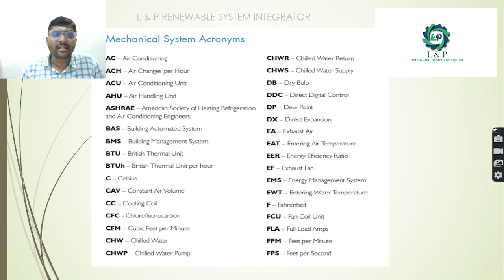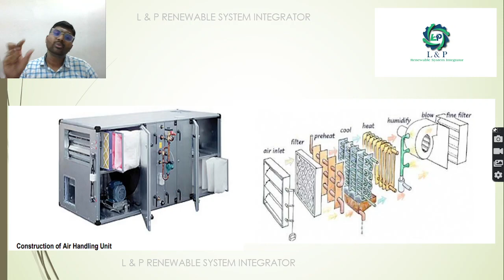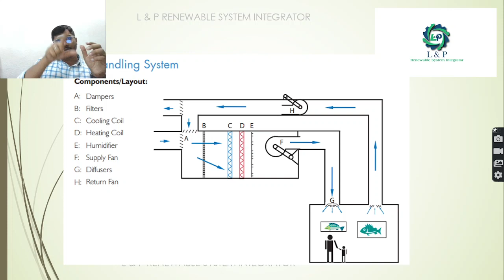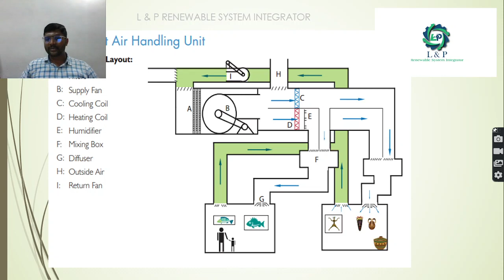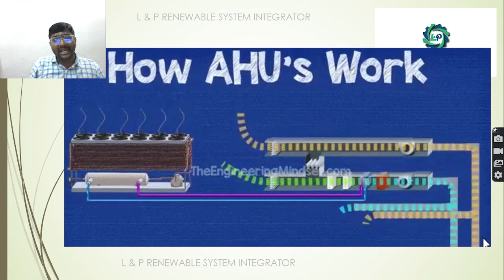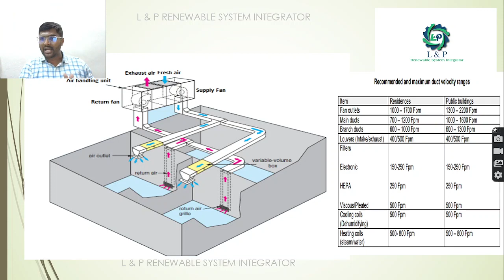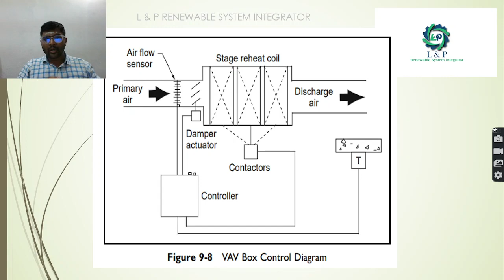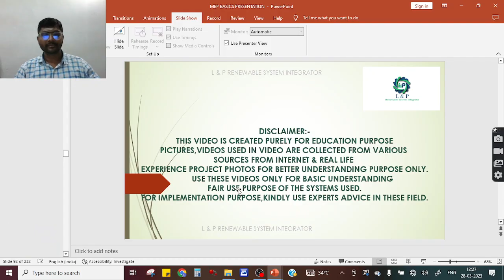MEP BASICS PART 5 OF 12 TAMIL தமிழ்-MECHANICAL ELECTRICAL PLUMBING BASICS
FOR SOLAR POWER PLANT PROJECTS, INDUSTRIAL AUTOMATION PROJECTS,
PLEASE CONTACT

அஹு எப்படி இருக்கும், அஹுவின் உள்ளே என்ன இருக்கும்?

AHU இன் உள்ளே இருக்கும் கூறுகள் என்ன?

கான்ஸ்டன்ட் ஏர் வால்யூம்(சிஏவி) யூனிட் எப்படி இருக்கிறது & சிஏவி எப்படி வேலை செய்கிறது?

ரீஹீட் காயில் யூனிட்டுடன் நிலையான காற்றின் அளவு (CAV) எப்படி இருக்கும் & ரீஹீட் சுருள் கொண்ட கேவி எப்படி வேலை செய்கிறது?

அஹுவின் கிளைகள்/குழாய்களில் நிறுவப்பட்ட VAV பெட்டி எப்படி இருக்கிறது & அது எப்படி வேலை செய்கிறது?

FCU எப்படி இருக்கும், FCU இன் உள்ளே என்ன இருக்கும்?